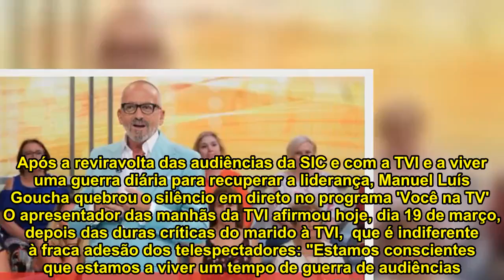Depois de críticas do marido à TVI, Goucha assume derrota em direto: "Estou-me absolutamente nas tin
Após a reviravolta das audiências da SIC e com a TVI e a viver uma guerra diária para recuperar a liderança, Manuel Luís Goucha quebrou o silêncio em direto no programa 'Você na TV'  O apresentador das manhãs da TVI afirmou hoje, dia 19 de março, depois das duras críticas do marido à TVI,  que é indiferente à fraca adesão dos telespectadores: "Estamos conscientes que estamos a viver um tempo de guerra de audiências. Mas há trabalhos dos quais me orgulho tanto que me permite dizer nestas alturas, que me estou absolutamente nas tintas para as audiências", disse Manuel Luís Goucha.   ... Ainda assim, as baixas audiências do programa das manhãs da TVI desde que Cristina Ferreira se mudou para a SIC, estão a afectar abruptamente a vida do companheiro de Maria Cerqueira Gomes que se vê pressionado diariamente com a opinião pública.